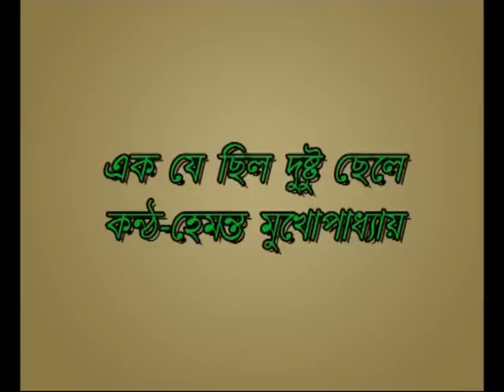Ek Je Chilo Dushtu Chele,Hemanta Mukhopadhyay